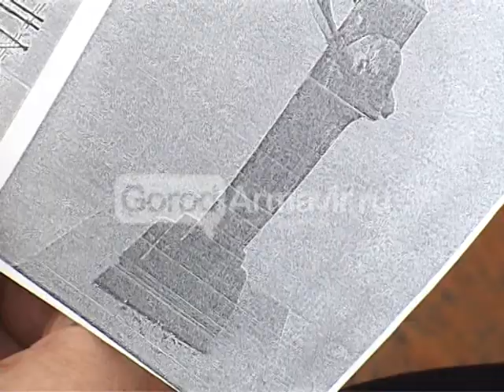1309 Армавир Новости Duma